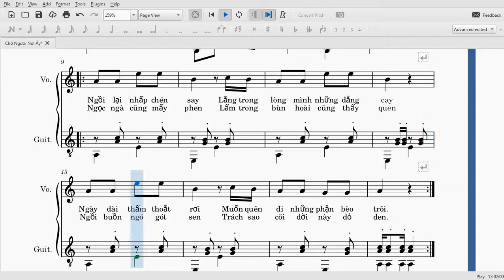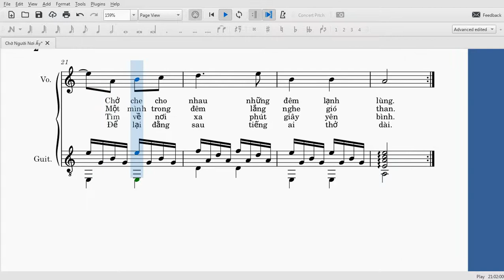HỌC ĐỆM GUITAR - Chờ Người Nơi Ấy - Huy Tuấn - Sheet đệm cho guitar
Hello everyone who loves music.
This is a project that I had been planning for a long time when I started learning music. Sharing the knowledge I have learned for people who pray and don't have enough conditions to study music yet.
I will arrange in the order as systematically as possible.
Going to compose music. Guide to accompanying piano music.
Transcribe the music for the piano. Vietnamese songs, What kind of world do I like.
If you have any questions or do not know what you will try to explain as possible.
Sorry for my bad English. (not my native language)

Chào tất cả mọi người yêu âm nhạc .
Đây là một dự án mà tôi đã dự định từ rất lâu khi tôi bắt đầu học nhạc . Chia sẽ những kiến thức mà mình học cho mọi người cầu và chưa có điều kiện học nhạc .
Tôi sẽ xắp xếp theo thứ tự một cách hệ thống nhất có thể .
Sẽ hướng đến soạn nhạc . Hướng dẫn đệm nhạc cho piano .
Chuyển soạn bản nhạc lại cho piano . Những ca khúc Việt Nam , Thế giới nào mà mình cảm thấy yêu thích .
Mọi người nếu thích thì hãy ủng hộ kênh của mình .
Còn nếu có thắc mắc hay có điều gì không biết mình sẽ cố giắng giải thích trong khả năng có thể .
Xin lỗi vì tiếng Anh của mình không tốt . ( không phải ngôn ngữ mẹ đẻ của mình )